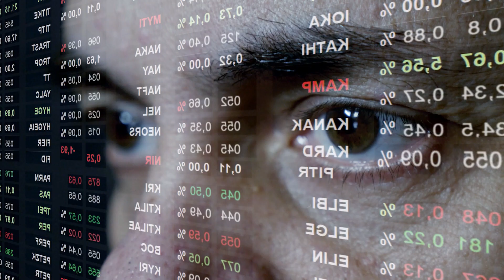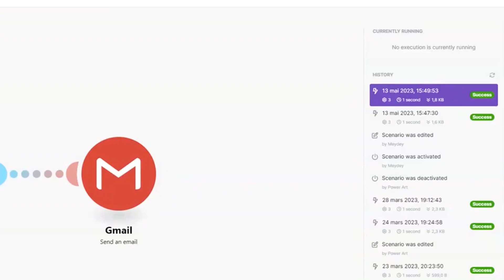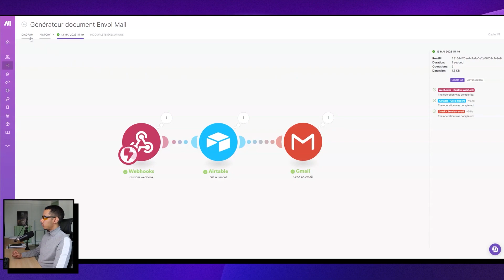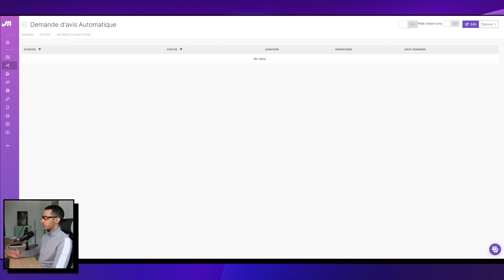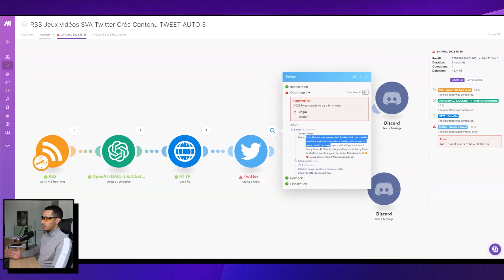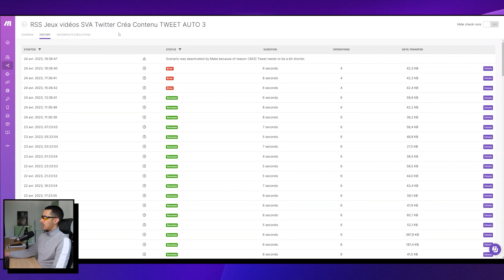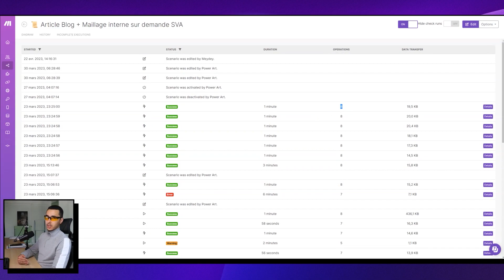TOUT ce que j'aurais aimé savoir sur la gestion d'erreur Make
Devine quoi ? Tu n'as plus à craindre les erreurs sur Make (Integromat) 🚀
Je te révèle tout dans cette vidéo. C'est parti !